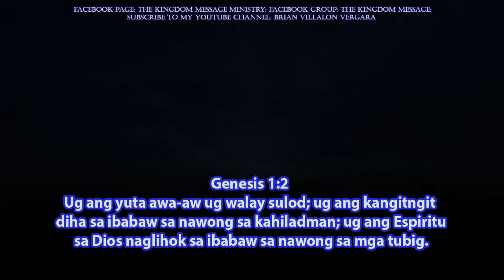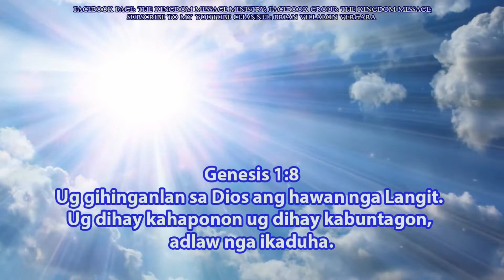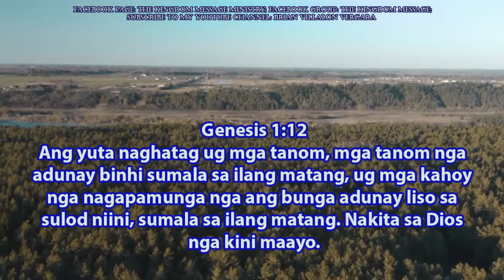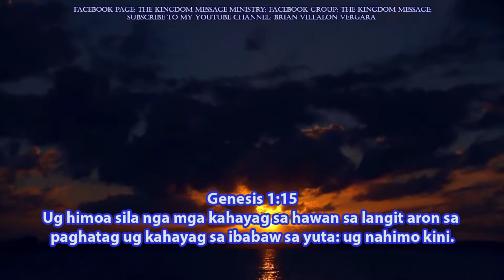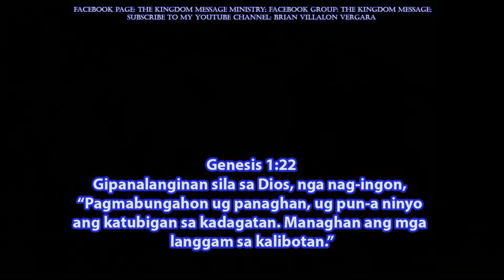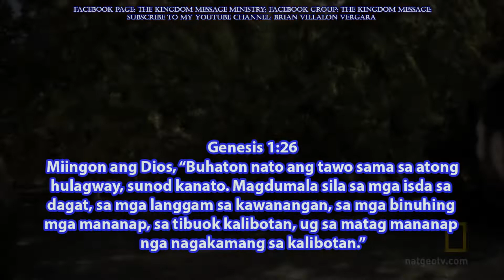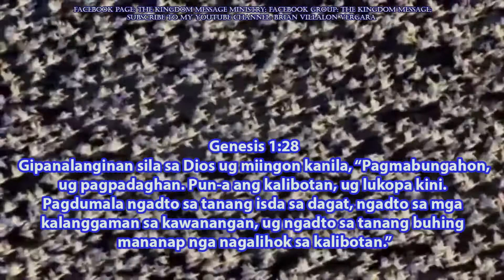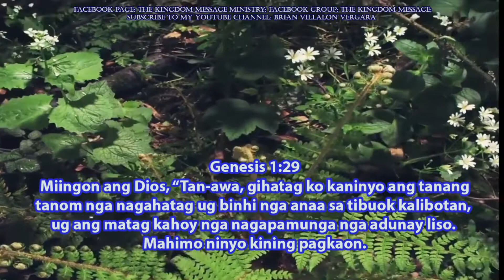Bible Genesis Chapter 1 (with sounds and videos) - Cebuano version